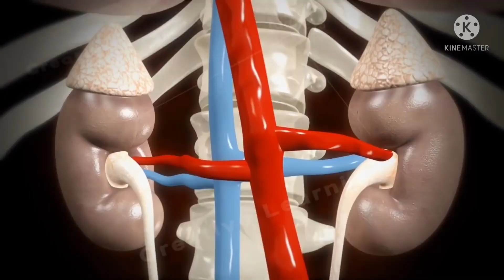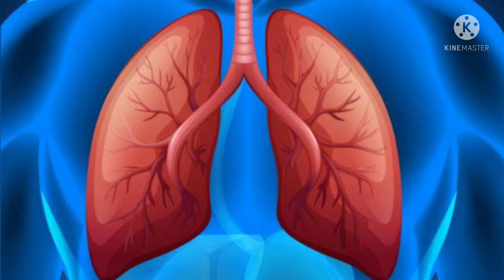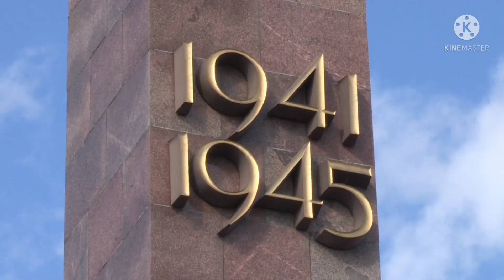15 medical degree course after 12th. Best 15 paramedical course. Degree course in medical field.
15 medical degree course after 12th. Best 15 paramedical course. Medical degree course in medical field. Medical course. Medical degree course with highest salary. Top 15 paramedical bachelor degree course. Medical course without NEET. No neet exam required. How can you become a doctor without clear NEET exam. Paramedical course list. All paramedical course. What can you do after 12th. 12th ke baad best career option in medical field. Career after 10th and 12th.